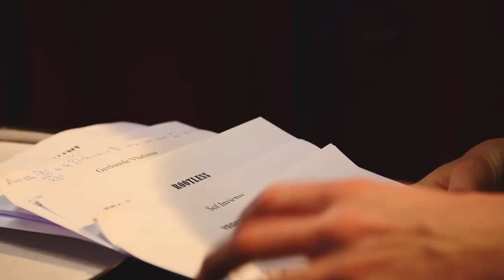Stef Joostens TISOI - Hiraeth @ Paradox Tilburg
8 februari 2019: Carte Blanche Stef Joosten @ Paradox

Band:
Piano - Ivo Neame
French Horn - Morris Kliphuis
Soprano Saxophone - Kika Sprangers
Drums - Wouter Kühne
Bass, Composition - Stef Joosten

Recorded live at Paradox Tilburg
Mixed by Udo Pannekeet
Video by Mees Riechelman